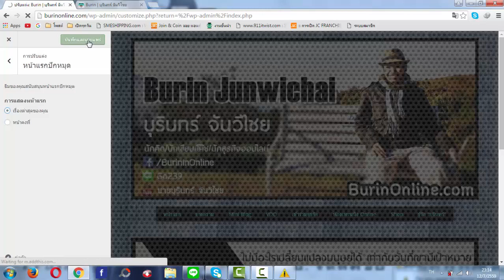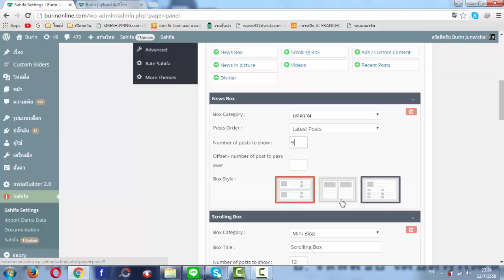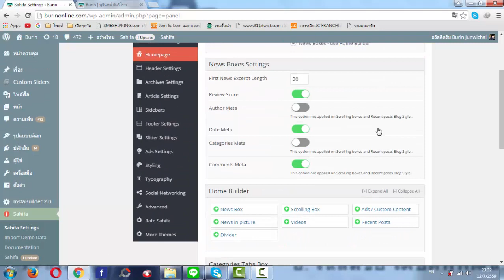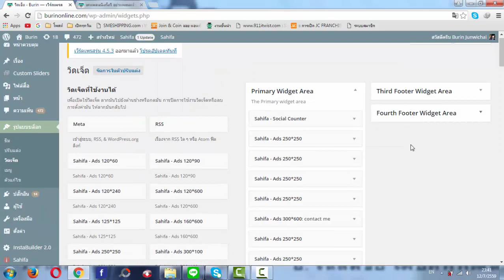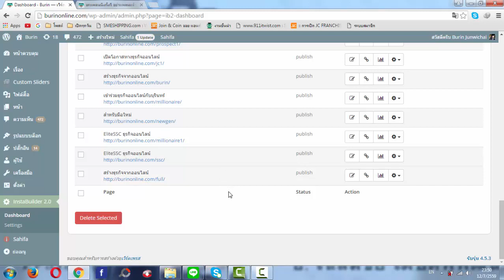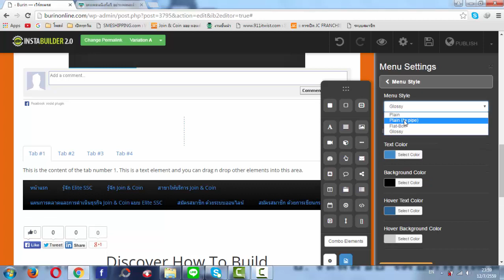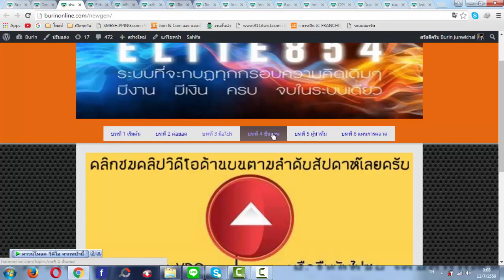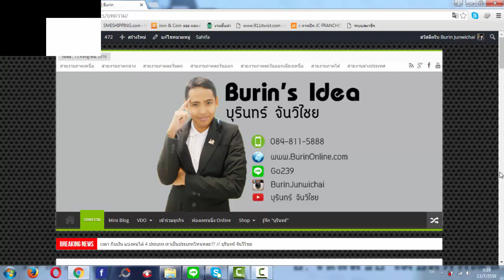สร้างเว็ปไซด์ ด้วย wordpress Ep.2 การปรับแต่ง Sahifa และ Instabuilder 2.0 // บุรินทร์ จันวิไชย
สอนสร้างธุรกิจออนไลน์ ให้เป็นรายได้เพิ่มหลังเลิกงาน
ติดตามเรื่องราวจากผมได้ที่เฟสบุคนี้นะครับ